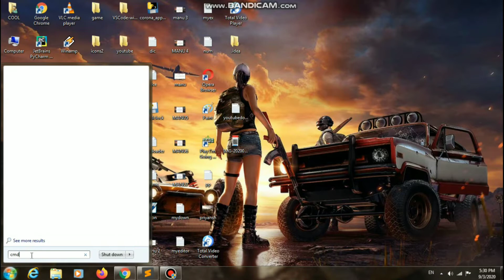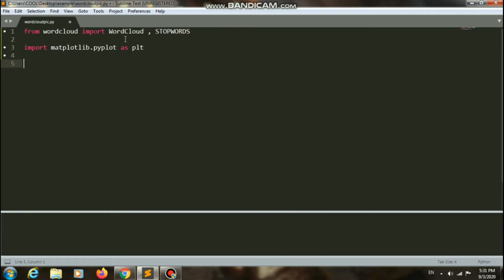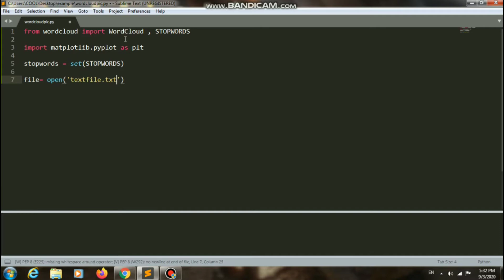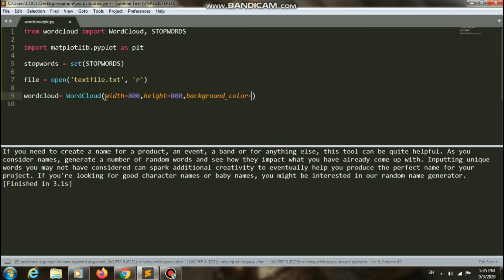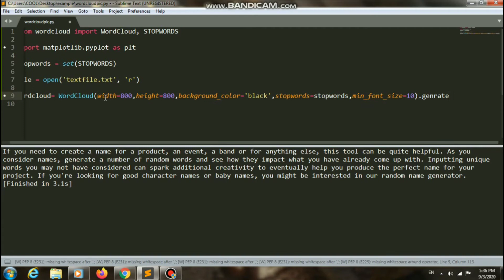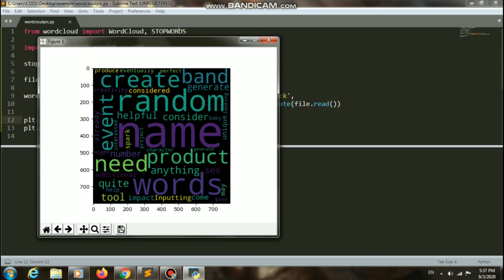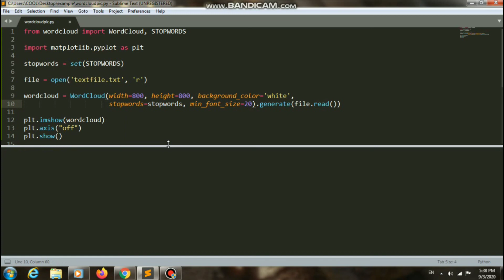WordCloud Using Python .....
Hey guys in this video i am gonna tell you how you can create wordcloud using python ..
WordCloud module

Source code..